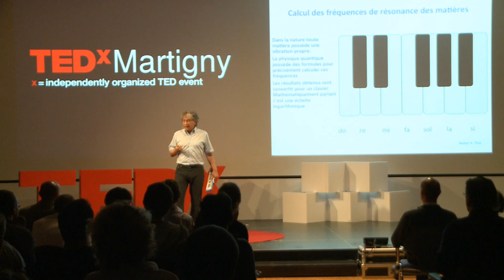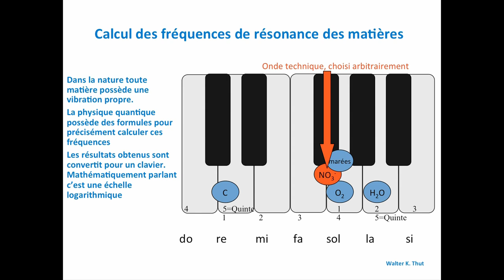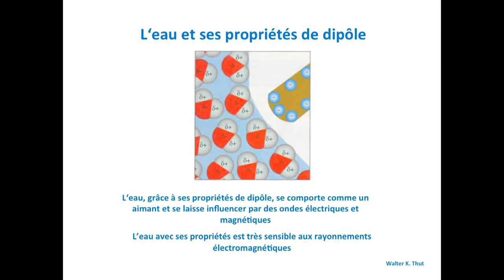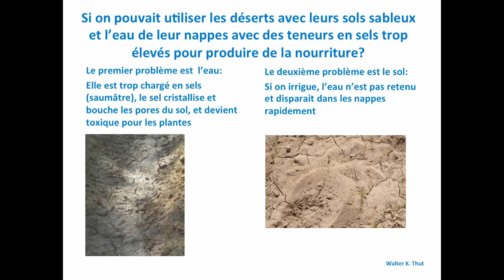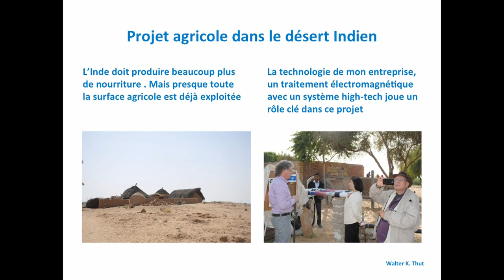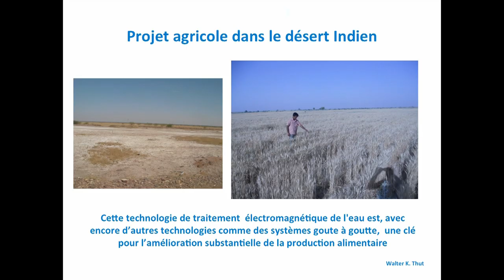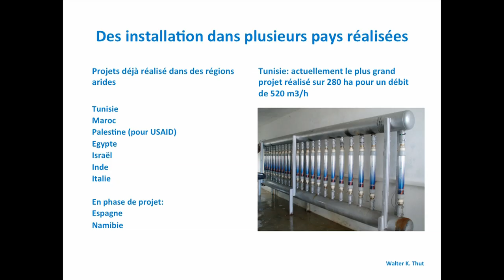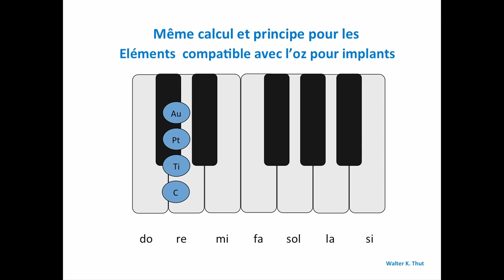La nature est structurée comme la musique: Walter Thut at TEDxMartigny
Walter Thut et son équipe du Planet Horizons Technologies SA partent d'un constat simple : tous les êtres vivants ont besoin d'eau et il devient plus que jamais nécessaire d'utiliser à bon escient cet or bleu. Permettre de réduire la quantité de produits chimiques rajoutés à l'eau est un élément clé pour l'eau potable, une clé pour sécuriser la production de la nourriture sur un plan mondial est la possibilité produire des récoltes dans les régions arides. Walter Thut et son équipe y travaille avec passion grâce à une nouvelle technologie basée sur des signaux électromagnétiques. Walter Thut est diplômé de l'école d'ingénieur de Burgdorf.